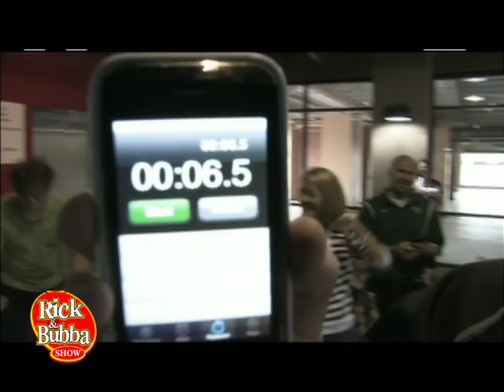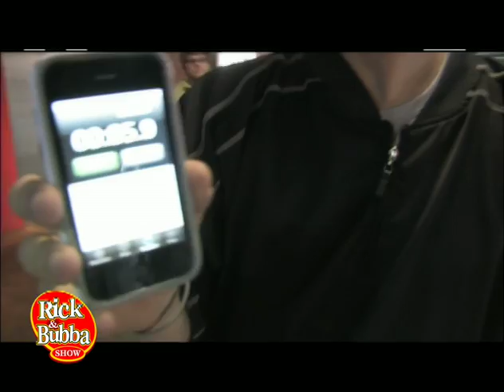UAB Blazers Blaze runs 40